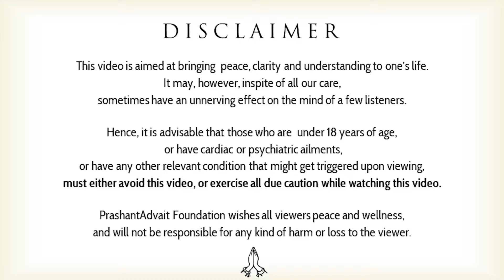Discover the keys to your success || Acharya Prashant, with IIT-Madras (2023)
Video Information: 29.09.23, IIT-Madras (Online), Greater Noida

Context:
~ How to find the right friend?
~ Who can get good friends?
~ What's wrong with things and people that we get by chance?